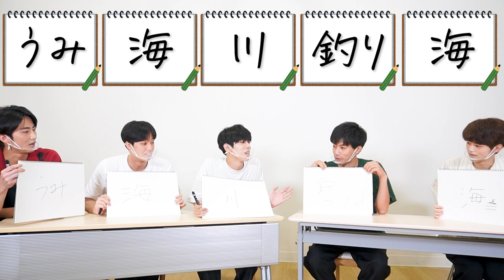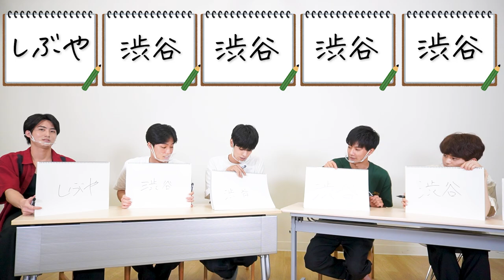フォスメン『心を一つに！！』全員一致するまで帰れま10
0:50 夏休みに遊びに行く場所といえば？（央士）
2:18 東京で観光するならどこ？（大湖）
3:27 3文字の野菜といえば？（匠）
4:27 今大湖君が１番行きたい国は？（大湖）
5;20 ヒーローといえば？（匠）
6:05 おにぎりの具といえば？（ケン）
7:24 山手線の駅といえば？（和玖）

フォスター 公式Instagram